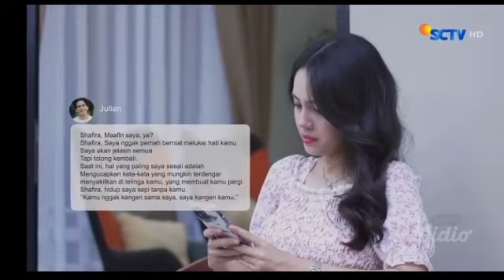DI ANTARA DUA CINTA HARI INI, JULIAN MEMINTA MAAF TERHADAP SAFIRA.